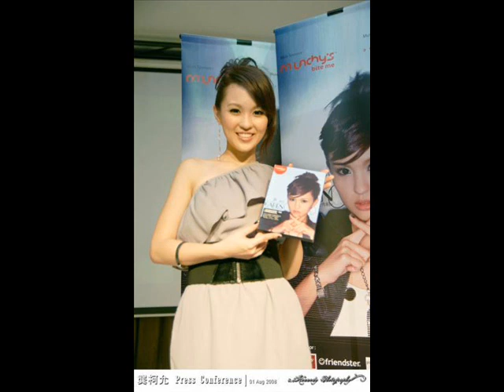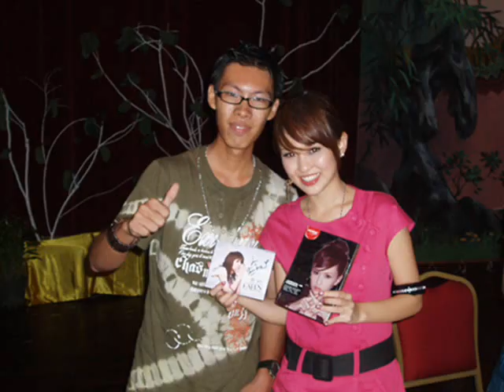Karen Kong SINGS CHINESE NEW YEAR SONG(Audio/mp3 version)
Hope u guys love Karen Kong CNY song and enjoy it happily ya.Karen 1st time sing CNY SONG GREATLY and WONDERFULLY!Awesome and really UNBELIEVABLE!!!MIRACLE!She SINGS it with the BEST!She can sing far better than any other CNY song singer!Yes she can!Let all support her Fully!GOGO KAREN!U r the very BEST!Contributed from Terry Chung